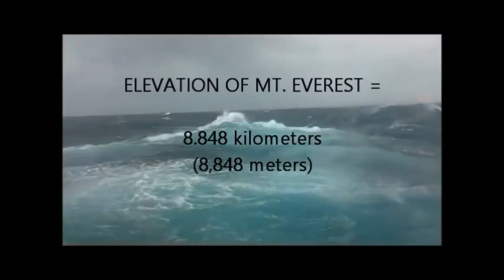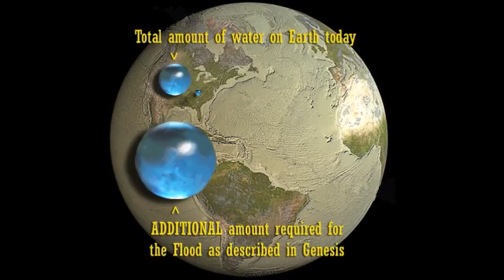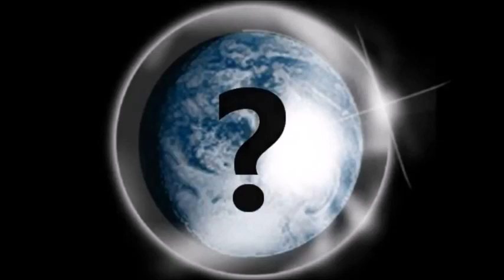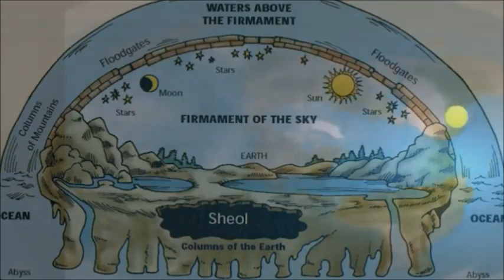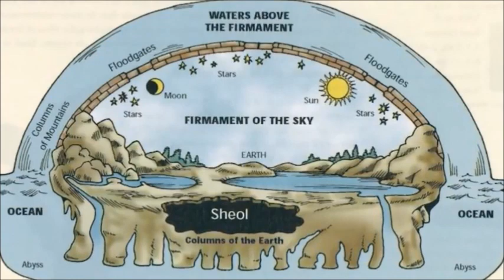The Great Flood on the Flat Earth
A Flood on a Spinning Ball?